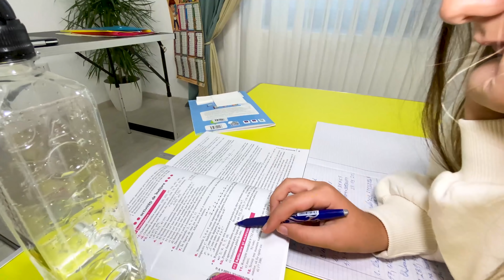Amenajări în CASĂ 🏠 FETELE Merg la ȘCOALĂ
⚠️ ATTENTION! ⚠️